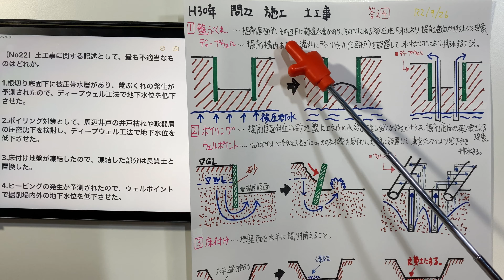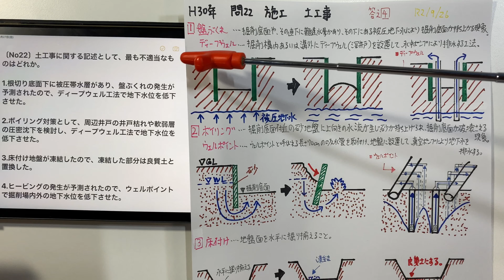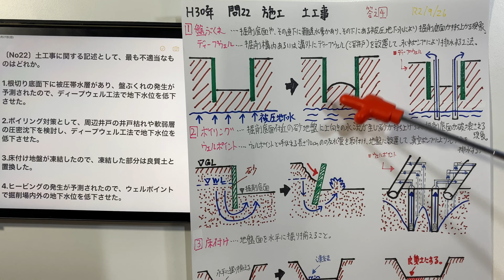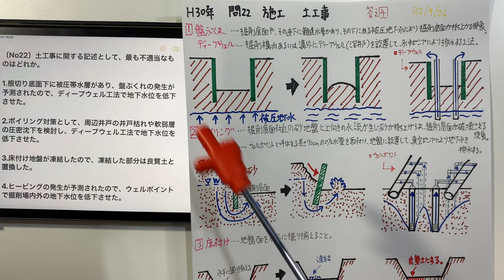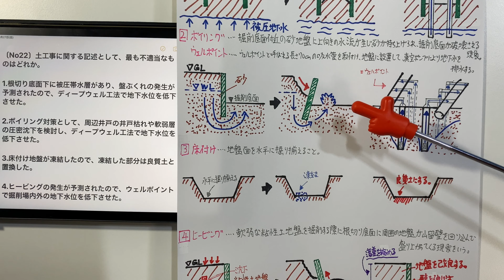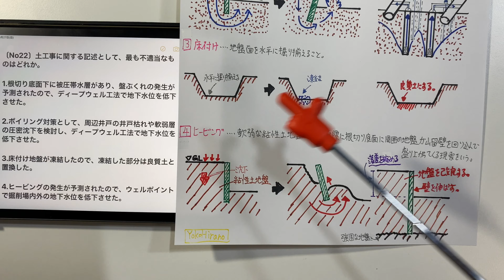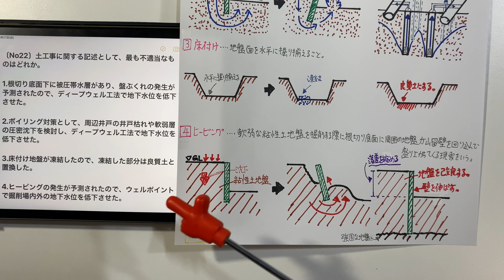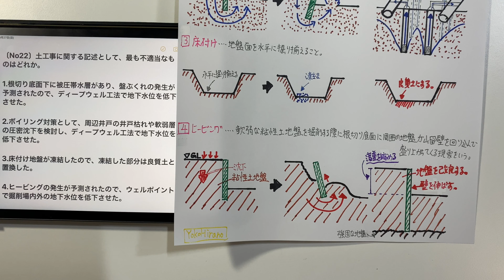【2018年(平成30年) 問22番 土工事/土工事・山留め工事 第3章 施工】1級建築施工管理技士過去問解説JapaneseArchitectureEngineer/ExamQuestion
〔No22〕土工事に関する記述として、最も不適当なものはどれか。

1.根切り底面下に被圧帯水層があり、盤ぶくれの発生が予測されたので、ディープウェル工法で地下水位を低下させた。

2.ボイリング対策として、周辺井戸の井戸枯れや軟弱層の圧密沈下を検討し、ディープウェル工法で地下水位を低下させた。

3.床付け地盤が凍結したので、凍結した部分は良質土と置換した。

4.ヒービングの発生が予測されたので、ウェルポイントで掘削場内外の地下水位を低下させた。

Level 1 Architecture construction management engineer
[Japanese qualifications] 2018[No22] Exam question /Earthwork

[No22] Which of the following is the most inappropriate description of earthwork?

1. There is a pressure aquifer under the bottom of the root cutting, and it was predicted that blisters would occur, so the groundwater level was lowered by the deep well method.

2. As a measure against boiling, we examined well withering of surrounding wells and consolidation settlement of soft layers, and lowered the groundwater level by the deep well method.

3. Since the flooring ground was frozen, the frozen part was replaced with good quality soil.

4. Since the occurrence of heaving was predicted, the groundwater level inside and outside the drilling yard was lowered at the well point.

Answer.4